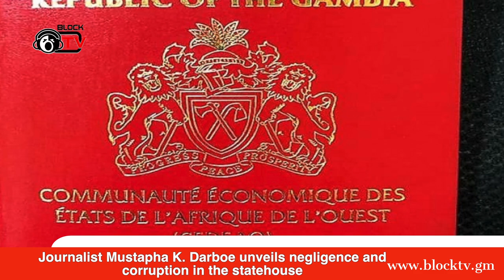Journalist Mustapha K. Darboe unveils negligence and corruption in the statehouse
Award-winning investigative journalist Mustapha K. Darboe has unfolded negligence and corruption in The Gambia’s presidential compound, in his latest piece probing how investors and foreigners access the State House and diplomatic passports.
BLOCK TV GAMBIA is a Digital Entertainment and online News brand that delivers a compelling, diverse and engaging news and entertainment stories. We deliver the best in breaking news, live video coverage, original journalism and segments from your favorite Block TV  Shows.

Connect with BLOCK TV  Online!